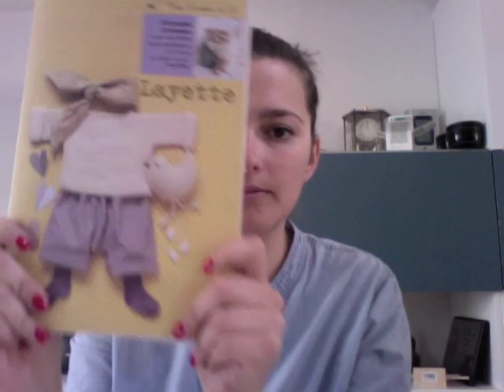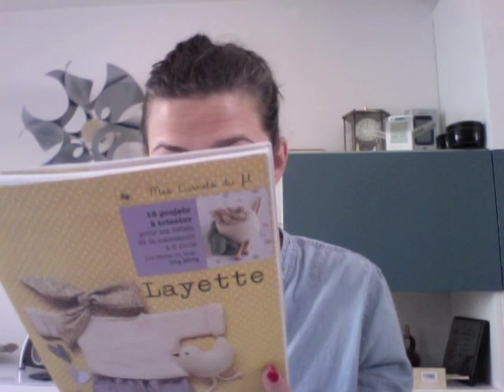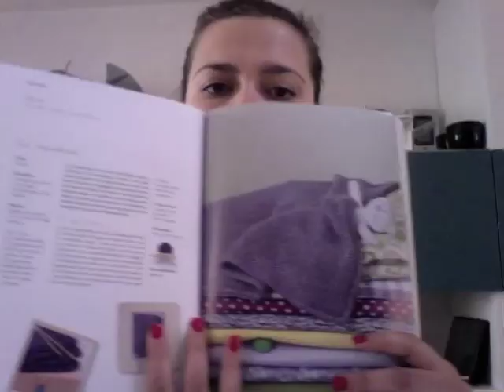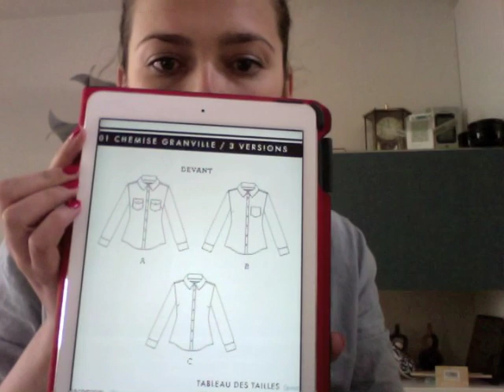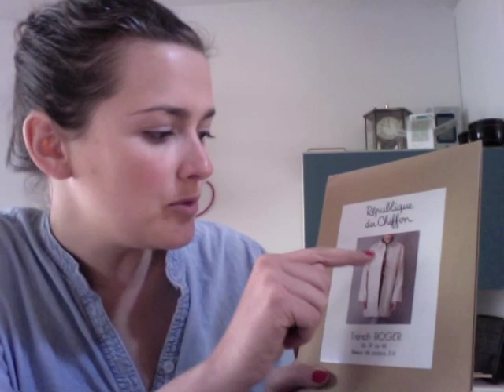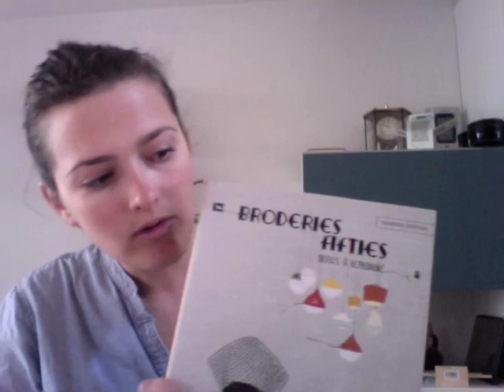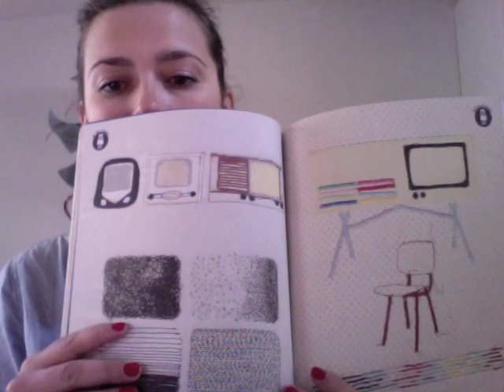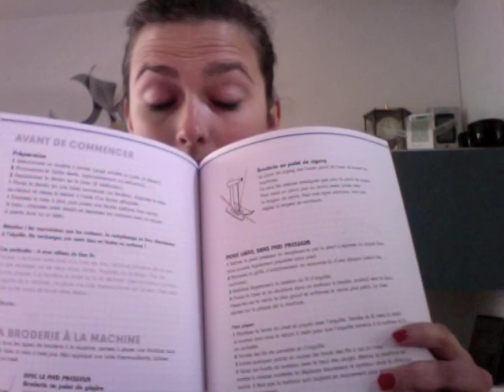Vidéocast créatif 2015 #1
Mon premier vidéocast créatif : j'y parle de mes encours couture, tricot et broderie